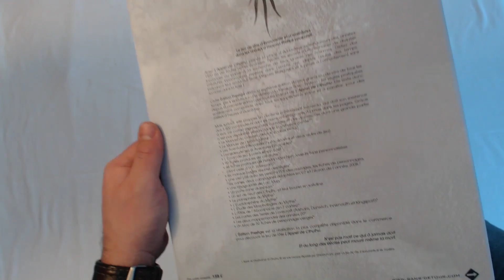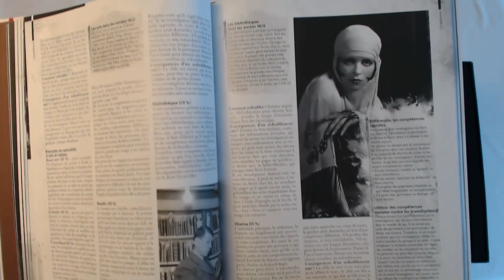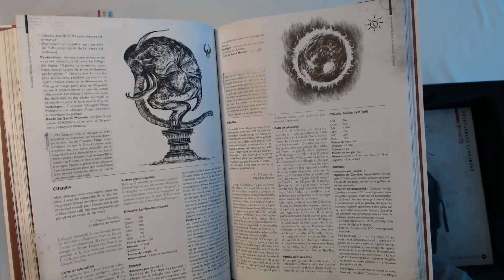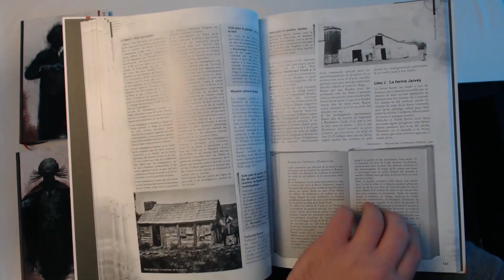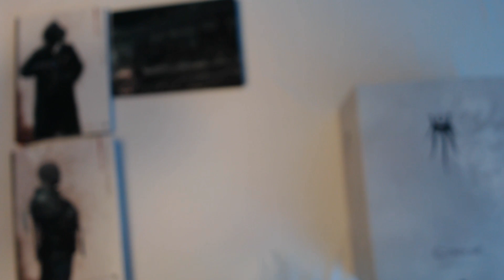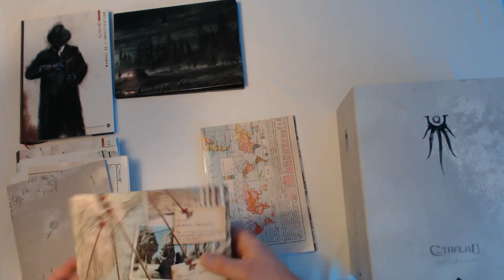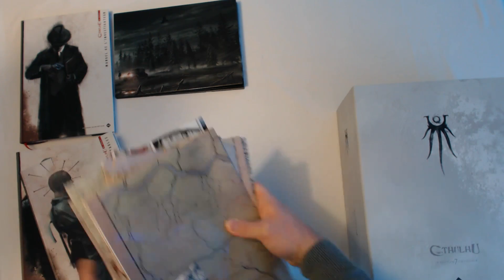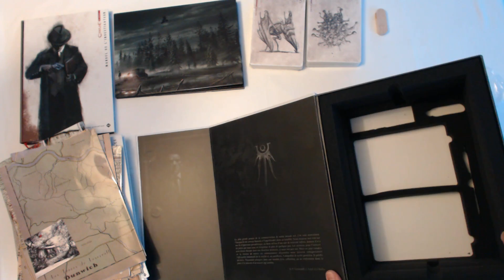L' Appel de Cthulhu version 7, édition prestige, le déballage !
Déballage de cette énorme boite consacrée au jeu de rôle "L' Appel de Cthulu" !
De légers problèmes de son dans les 4 premières minutes mais tout rentre dans l'ordre pour la suite !